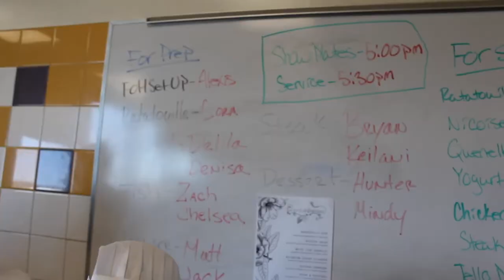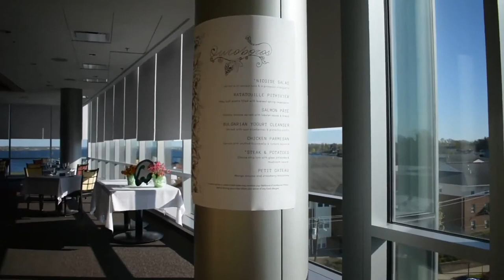JWU Wildcat Vlog: Culinary Day in the Life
What does it look like to be a culinary student at Johnson & Wales University? Take a look at this video, which gives you a behind-the-scenes look at prepping food, cooking recipes, and plating food for hungry diners.

Keep up to date with everything JWU by following us on social!